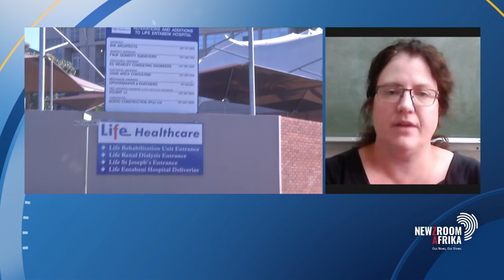A 33 year old man who spent 88 days in hospital with Covid-19 complications was finally discharged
A 33 year old Pietermaritzburg man who spent 88 days in hospital with Covid-19 complications was finally discharged last Friday. Some patients recover from Covid-19 in short periods of time while others require prolonged periods of hospitalization. To help us understand the reasons for this, we are joined on the line by Dr Erica Shaddock who is a pulmonologist.